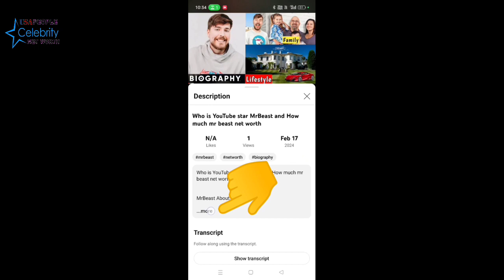Kevin Hart's Age, Height, Wife, Movies, Net Worth, Bio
Kevin Hart About:

Kevin Darnell Hart is an American comedian and actor. After winning several stand-up comedy competitions, Hart had his first breakthrough when Judd Apatow cast him in a recurring role on the TV series Undeclared.

Note: This video is only for the purpose of sharing the information Celebrity Kevin Hart Lifestyle & Net Worth Biography Videos not to hurt with the feelings of anyone.

1) This video has no negative impact on the original works (It would actually be positive for them)
2)This video is also for teaching purposes.
3) It is not transformative in nature.
4)I only used bits and pieces of videos to get the point across where necessary.
5) Some images are also used just for giving the clearance about the topic to the viewers.